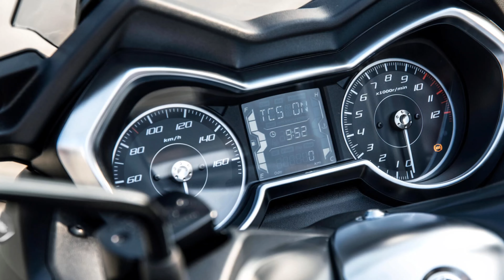All New 2021 Yamaha XMAX 125 TECH MAX | Special Edition | Maxi Sports Scooter | Features & Specs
Specification:

Engine type 4-valves, 4-stroke, Single cylinder, Liquid-cooled, EURO5, SOHC
Displacement 124,66cc
Maximum power n/a
Maximum Torque n/a
Ignition system TCI
Starter system Electric
Transmission system V-Belt Automatic
Fuel consumption Start & Stop on: 2.3L/100km, Start & Stop off: 2.4L/100km
CO2 emission Start & Stop on: 54g/km, Start & Stop off: 56g/km
Front suspension systemTelescopic fork
Front travel110 mm
Rear suspension system Unit Swing
Rear Travel 90mm
Front brake Single Disc, Ø267 mm
Rear brake Single Disc, Ø245 mm / Ømm (ABS)
Front tyre120/70-15
Rear tyre140/70-14
Overall height 1,415 mm (1,465mm with adjustable windscreen)
Wet Weight 166kg
Fuel tank capacity 13.0litres